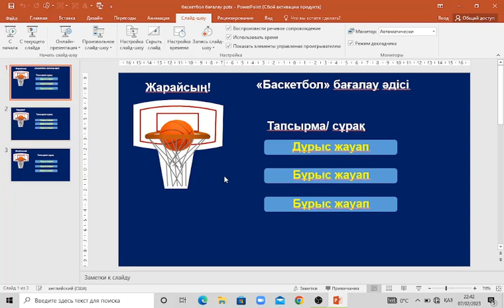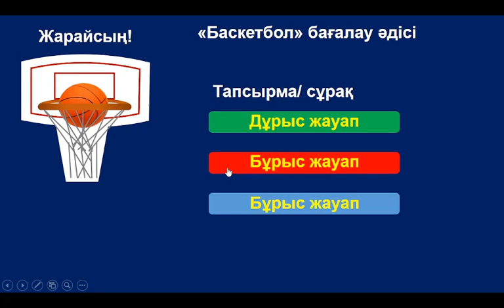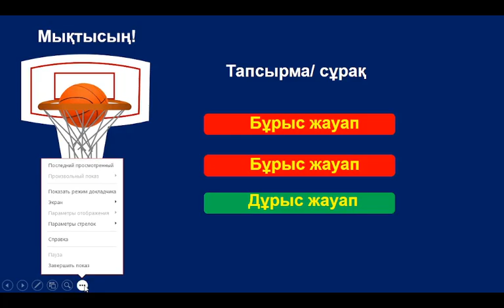Баскетбол бағалау әдісі. Презентация .Power point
Саламатсыздарма?Бағалауды интерактивті тақтада жүргізу әдісі